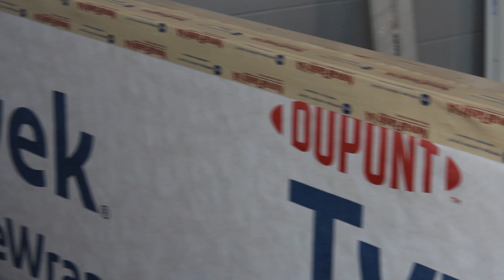Membrane installation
How to install sill membrane before installing windows